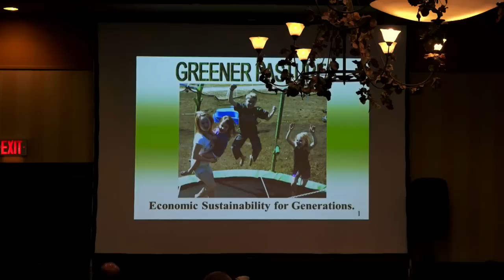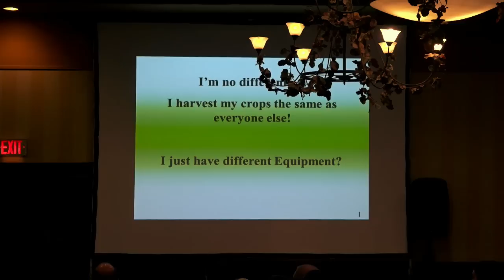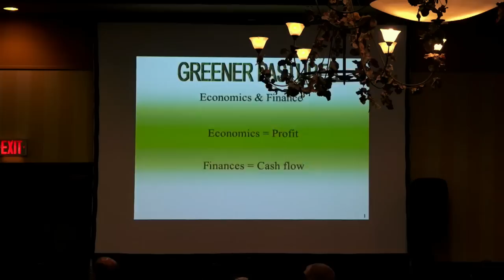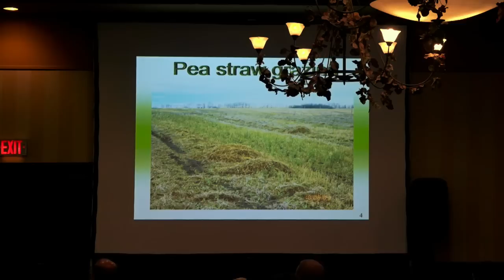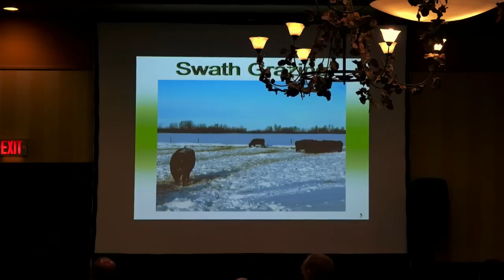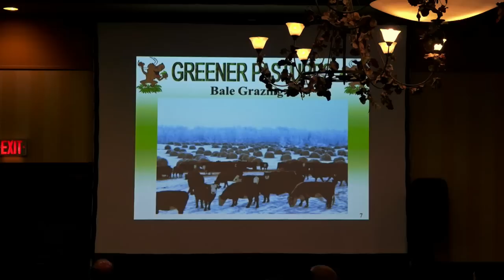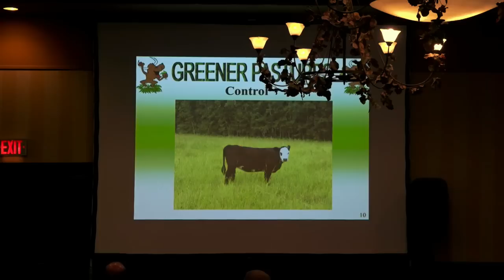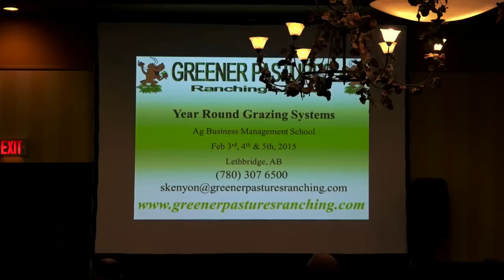Winter Grazing Management Practices - Farming Smarter Conference 2014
Grazing in a Winter Wonderland Steve Kenyon, Greener Pastures Ranching
2014 Farming Smarter Conference